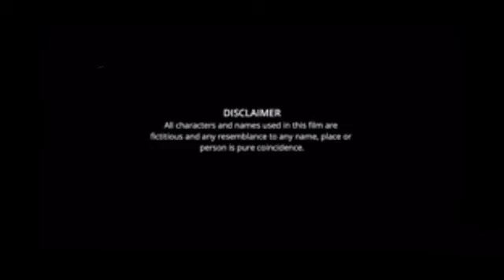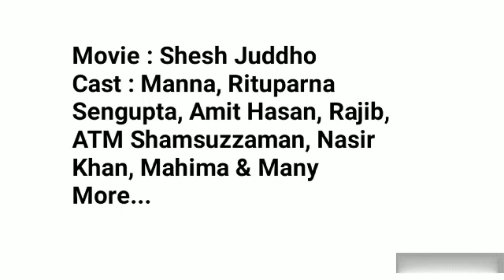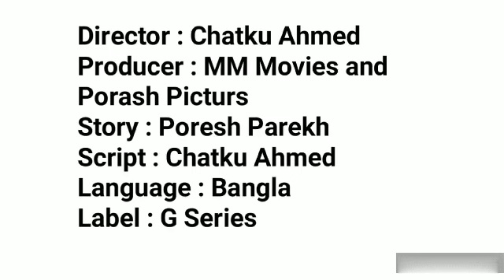Shesh Juddho Full Movie facts | Manna, Rituparna, Amit Hasan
Movie : Shesh Juddho
Director : Chatku Ahmed
Producer : MM Movies and Porash Picturs
Cast : Manna, Rituparna Sengupta, Amit Hasan, Rajib, ATM Shamsuzzaman, Nasir Khan, Mahima and Many More.